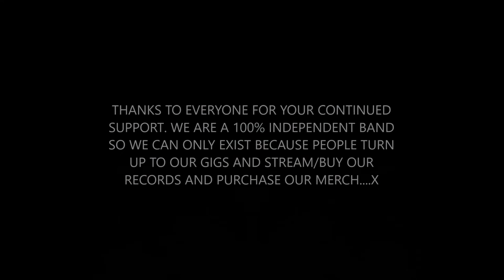Steve Fletcher & The Angels of Mercy. Video Blog 4: Nov 27th. The Greystones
Video Blog showing behind the scenes set up and clips from songs from our Nov 27th 2019 show at The Backroom @ The Greystones.